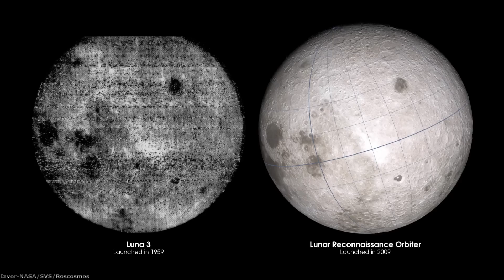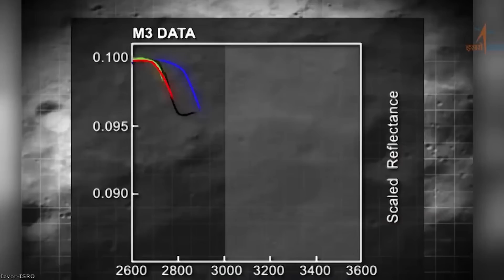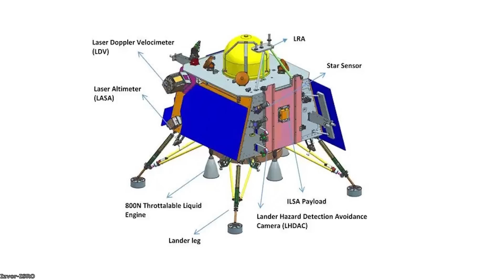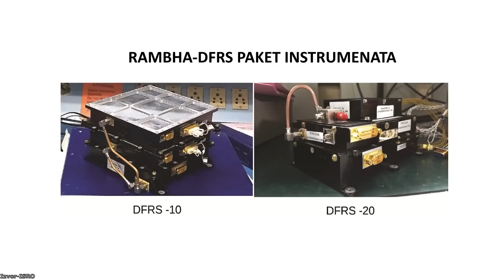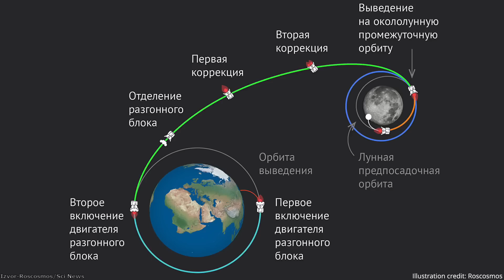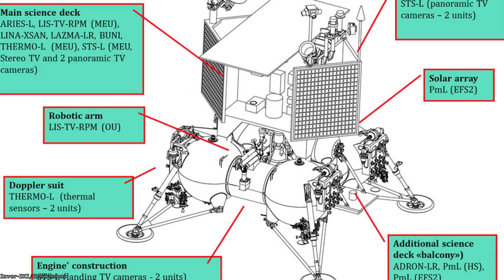Chandrayaan 3 pobedio Lunu 25 i prvi sleteo na južni pol Meseca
Luna 25 I Chandrayaan 3 su svemirske letelice koje su pokušale sletanje na južni pol Meseca krajem avgusta, međutim samo jedna od njih je uspela u tom istorijskom poduhvatu. U ovom videu otkrićemo kako su protekle ove dve interesantne misije, I videćemo zašto je sletanje na mesečev južni pol tako važno za budućnost istraživanja svemira.

Izvor fotografija: ISRO/Roscosmos/NPO Lavochkin/NASA/JPL/Caltech/Goddard Scientific Visualization Center/Goddard Space Flight Center/Aditya Madanapalle/Ankit Kejriwal/Chandrayaan 3/Apollo/Luna 25/Azadliq Radiosu/CDN/CNSA/PEC/Thomas Appere/Dan Beaumont/Dscover/EPIC/IKI/Sci News/James Thorpe/MSSS/Jhon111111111/Pixabay/Pexels/NASA Imagery/Mike Lacoste/Marius Stancu/Michael Carrol/Mustafa Keskin/Muzej Kosmonautike Rusije/Phoenix7777/PBS/Pline/PRL/Rodnae/Productions/RPX Studio/Smithsonian Museum/Tom Zagwodzki/Wikimedia Commons/Marcus House

Muzika:

Somnolent-The tides
Emmit Fenn-Wander